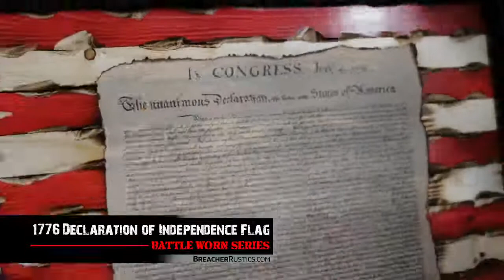Battle Worn 1776 Declaration of Independence Wooden Flag - Breacher Rustics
One of our best selling hand crafted wooden American flags. can be found